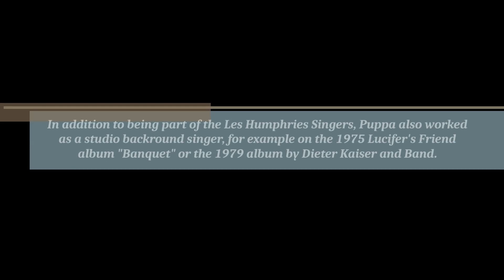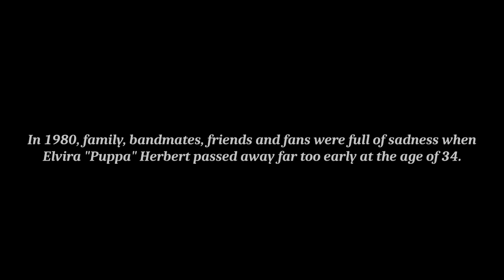Les Humphries Singers feat. Elvira "Puppa" Herbert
In memory of former Les Humphries Singers member ELVIRA HERBERT.